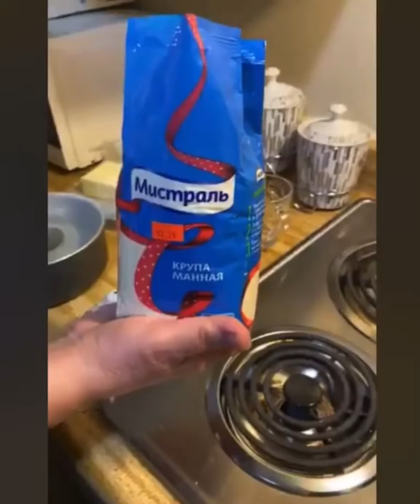MAMOUNIA SEMOLINA PUDDING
Semolina Halva (SO YUMMY) P.S for lent, substitute the butter with oil (about 5 tablespoons)

1/4 butter
2 cups water
1 cup crushed walnuts
4 tablespoons sugar (less for diabetics)
Cinnamon
Semolina